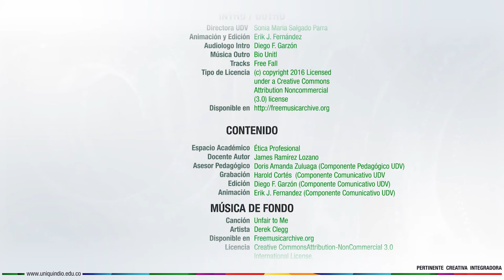Unidad 4. La Fe Pública, los Informes de Gestión y la Responsabilidad Empresarial